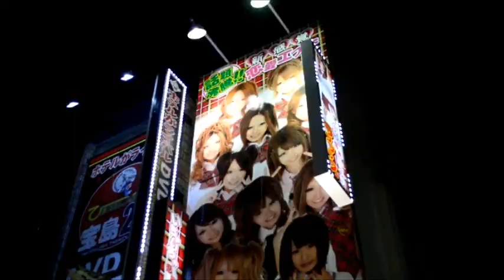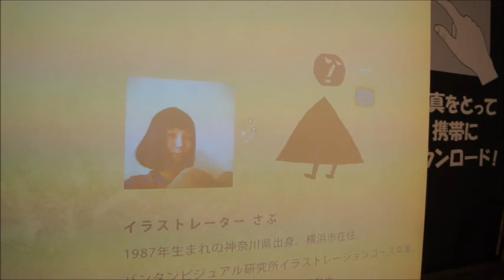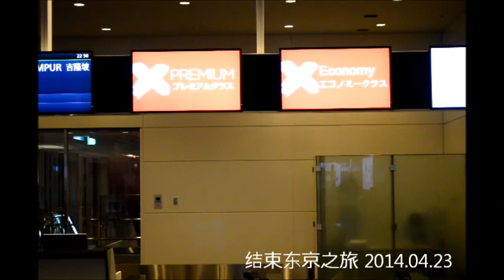2014东京乐悠游 Tokyo 2014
这里记录了我们五天四夜自由行的点点滴滴 ...

满满的回忆 ! :)